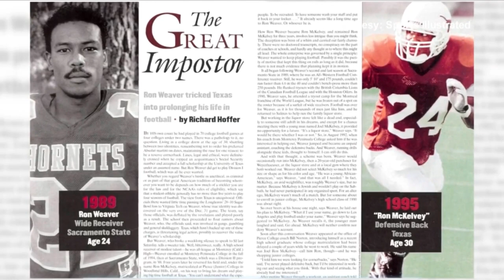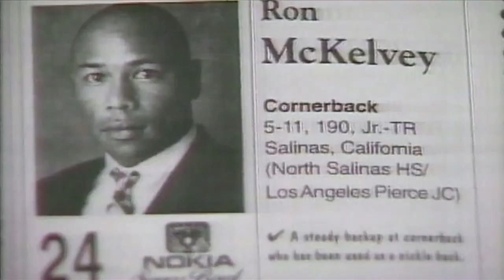FLASHBACK: Ron McKelvey, Texas' 1995 "Roster Impostor"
When Texas last played in the Sugar Bowl in 1995, Bourbon Street was far from the main distraction. On CBS Austin’s Sugar Bowl special, Jeff Barker flashes back to the game headlined by Ron McKelvey, Texas’ 30-year-old “Roster Impostor”.